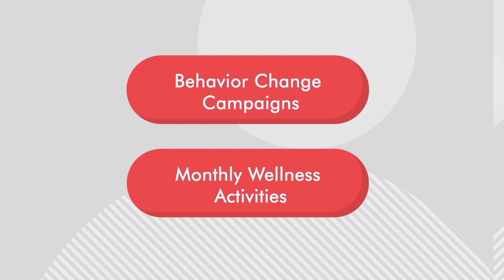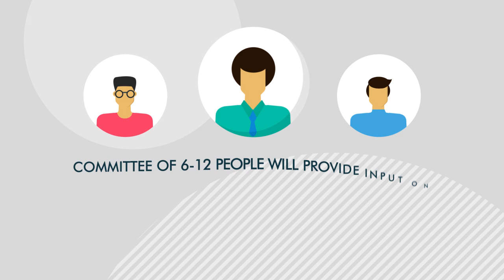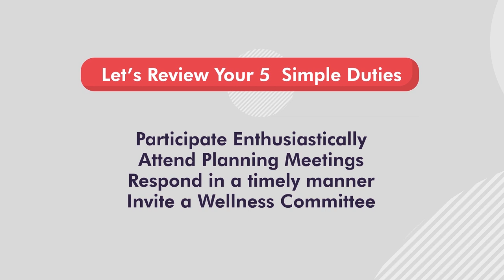Product Explanatory Video - Best Coordinator ever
Looking for a 2D product explanatory video?